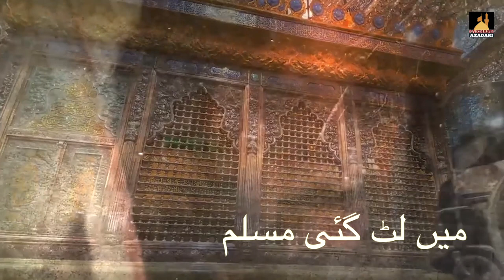Mai Lut Gayi Muslim a.s | Muzaffar Imam Barabanki | میں لُٹ گئی مسلم.ع | New Noha Jb Muslim | Nohay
Noha Hazrat Muslim a.s | Mai Lut Gayi Muslim a.s | Muzaffar Imam Nohay 2022 | New Noha 2022

Title : MAI LUT GAYI MUSLIM a.s
Reciter : Muzaffar Imam Barabanki
Composer : Muzaffar Imam Barabanki
Sahib-e-Bayaz : Anjuman Ghuncha-e-Abbasiya, Barabanki
Kalaam :  Maulana Meraj Azmi
Audio/Video : AMU Studio Lucknow
Post Production & Released & Copyright  : PAIGHAME AZADARI.India

Lyrics:-

Ye bewae muslim ne kaha roke Tadap kar
Mai lut gayi muslim Mai lut gayi muslim.as
Tum qatl huye Jabse mere waliyo Sarwar

1.
Kufe se khabar aayi hai Jabse mere waali
Rassi me jakad di gardan hai tumhari
Phir mare Gaye Haye tere sar pe hain patthar

2.
Ek raat sahi tumko hai taua ne bachaya
Jab pyas lagi Usne hai pani bhi pilaya
Par pyasa hua qatl Tera sayyado Sarwar.

3.
Thi chahne walon se bhari masjide koofa
Lekin namaz baad huye tum tako tanha
Kufa jo hua tere liye shahre sitamgar.

4.
Batlao ruqayya ko bhala kya mai bataun
Rudad tere qatl ki mai kaise sunaun
Kab ayenge baba jo kabhi kahti hai dukhtar

5.
Shabbir ne jis waqt ruqayya ko bulaya
Bali pinha ke sarpe jo hathon ko phiraya
Mai jaan gayi dekh ke khaime me ye manzar.

6.
Socha tha ke bhayya ke Sahare Mai jiyungi
Jis ja wo rahega Mai wahan jake rahungi
Mara gaya darya pe wo abbase dilawar

7.
Meraj raqam kaise Kare gham ki kahani
Us zaujae muslim ki fugha'n Aah sunani
Kahti thi Yahi hazrate Abbas ki khwahar

نوحہ در حال جناب مسلم.ع

یہ بیوۂ مسلم نے کہا رو کے تڑپ کر
میں لُٹ گئی مسلم میں لُٹ گئی مسلم
تم قتل ہوے جب سے میرے والی و سرور

کوفے سے خبر آئی ہے جب سے میرے والی
رسی میں جکڑ دی گئی گردن ہے تمہاری
پھر مارے گئے ہاے تیرے سر پہ ہیں پتھر

اک رات سہی تم کو ہے طوعہ نے بچایا
جب پیاس لگی اس نے ہے پانی بھی پلایا
پر  پیاسا ہوا  قتل تیرا  سید و سرور

تھی چاہنے والوں سے بھری مسجد کوفہ
لیکن  نماز  بعد   ہوے  تم   تک و تنہا
کوفہ جو ہوا تیرے لیے شھرِ ستمگر

بتلاو رقیہ کو بھلا کیا میں بتاوں
روداد تیرے قتل کی میں کیسے سناوں
کب آئینگے بابا جو کبھی کہتی ہے دختر

شبیر  نے  جس وقت  رقیہ کو  بلایا
بالی پنہاکےسرپہ جوہاتھوں کوپھرایا
میں جان گئی دیکھکےخیمےمیں یہ منظر

سوچا تھا کہ بھیا کے سہارے میں جیونگی
جس جا وہ رہےگا میں وہاں جاکے رہونگی
مارا گیا دریا پہ وہ عباس دلاور

معراج, رقم کیسے کرے غم کی کہانی
اُس زوجۂ مسلم کی فغاں, آہ , سنانی
کہتی تھی یہی حضرتِ عباس کی خواھر